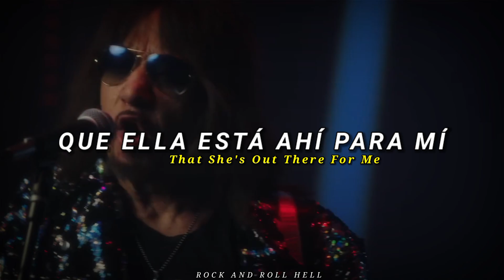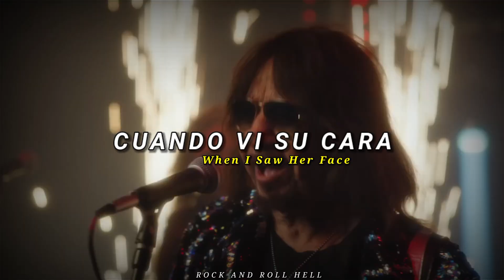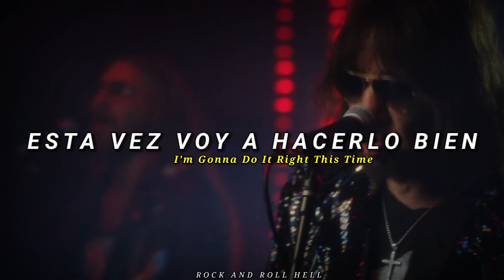Ace Frehley - 10,000 Volts | Subtitulado En Español + Lyrics | Video Oficial.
Artista: Ace Frehley

Álbum: 10.000 Volts

Año: 2024

acefrehley #10.000volts